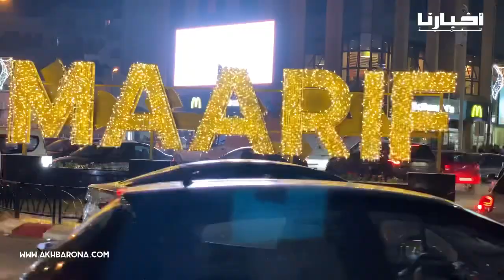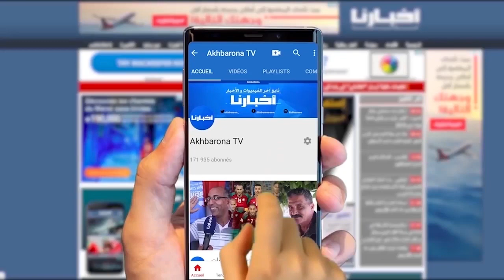هكذا هي الأجواء في منطقة المعاريف بالدارالبيضاء ليلة الاحتفال برأس السنة